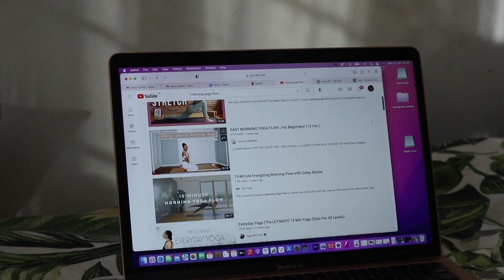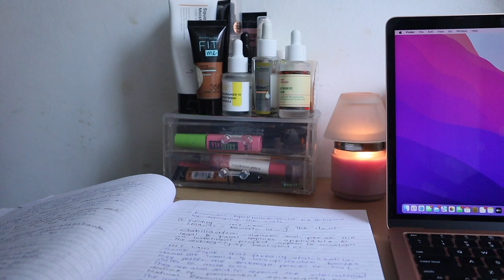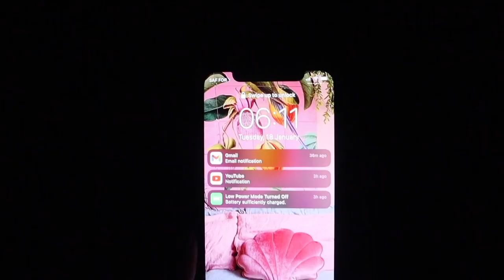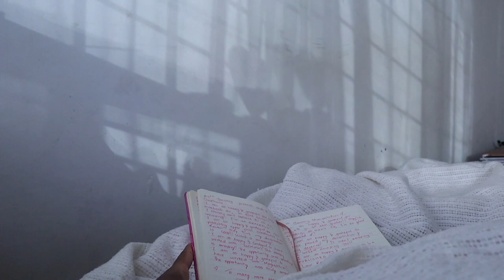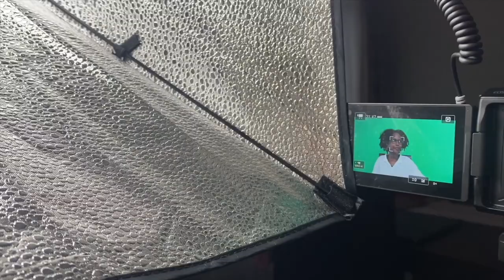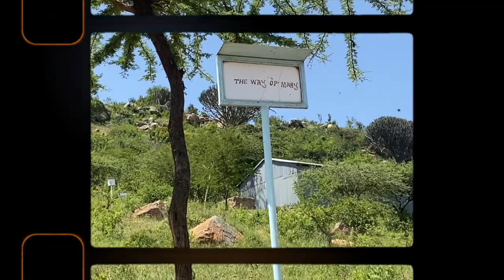Law school vlog: yoga,🧘🏽‍♂️presentations, 💻class projects, road trip🚐🏔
📩Dear Tfam,

Welcome back to another video, this video is my attempt to get back to vlogging. I haven't been able to stay consistent in the past due to problems with my laptop and camera lol everything decided it needed a change and so I finally got new equipment and I'm ready to be consistent! so so excited to post lots of content. Let me know if you want a catch ups video. In this video I take you through a week in my life as a university law student. I do assignments, some yoga, school projects and end the vlog with memories I captured on a trip to Machakos. I hope you enjoy.

🍃Things I wore/used/mentioned:

Groceries: Food plus chandarana

🌸Frequently asked questions:
Where am I from:  Kenya
Filming equipment: Canon eos M50
Editing software: Lumafusion & Filmforth

What I study: Law, currently in fourth year